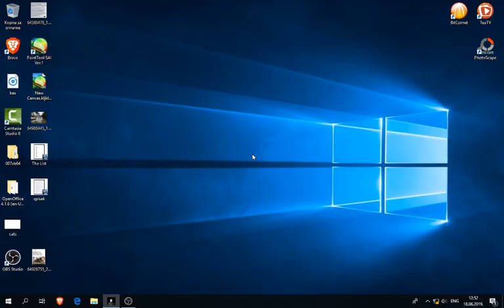Acquiring The Belt In Rust Labyrinth | AEwVS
Because of Freek-A-Delka, I couldn't read the instructions so I won't understand belt so easily.